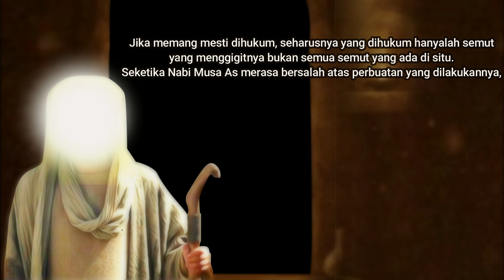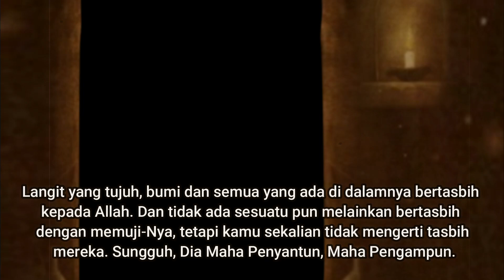Kisah Nabi Musa yang Ditegur Allah karena Membakar Desa Semut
Kisah ini kita bisa ambil pelajaran